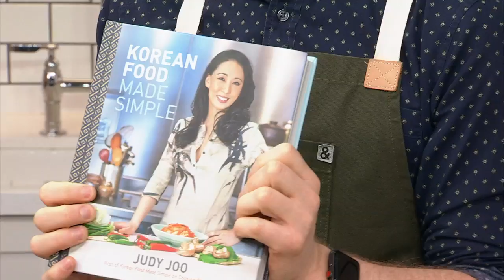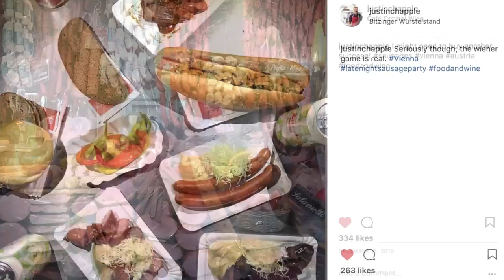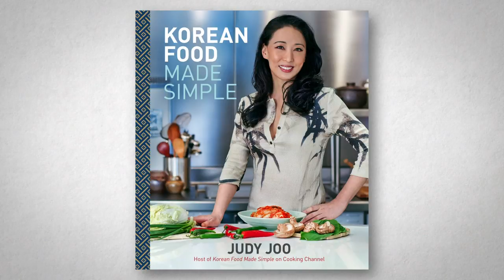Bratwurst and Pepper Tacos and Korean Tacos With Chef Judy Joo | Mad Genius Live | Food & Wine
In this episode of Mad Genius Live, chef Judy Joo joins Justin Chapple for an episode featuring creative spins on tacos, from Korean tacos to Austrian-inspired bratwurst and pepper tacos.

Tune in every Thursday at 11:00 AM ET for MadGeniusLive, featuring genius ideas in cooking, travel, entertaining and more!